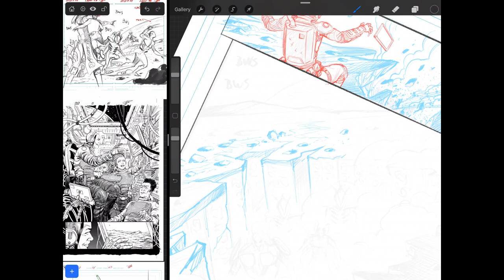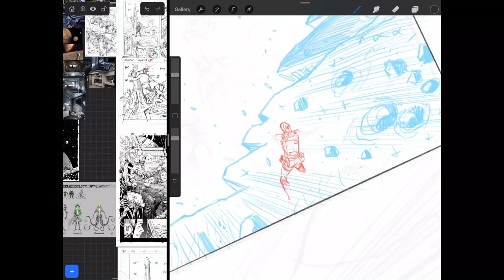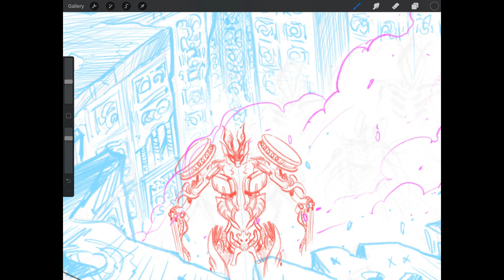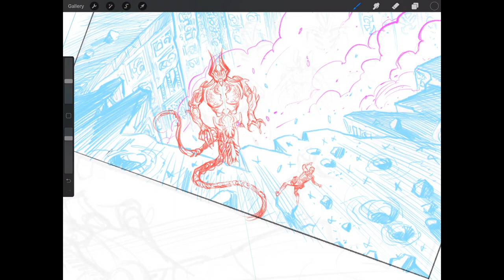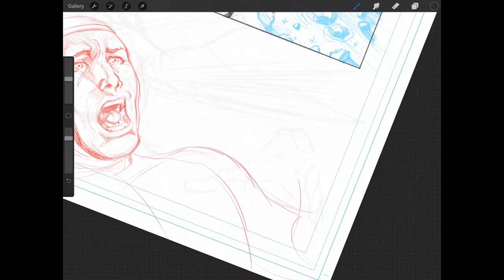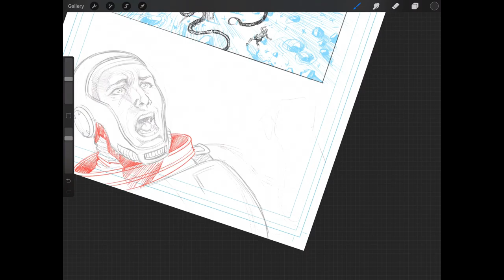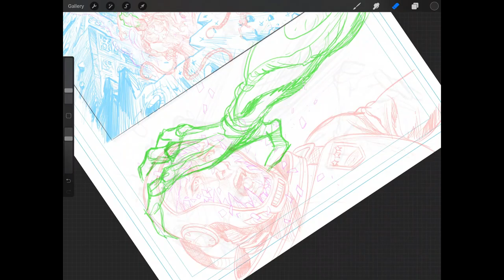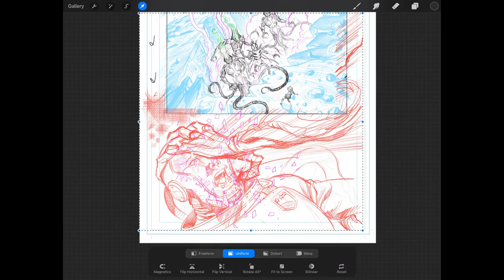Drawing DSD Comic Book Page on Procreate By Rod Luper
Hi everyone,

Here is a new way to draw that I founded and I'm feeling very satisfied with the final result.
I use different colors to draw, so I can see clearly what I'm drawing on the page.
The ink was made totally in the traditional way.

Cheers,

Rod.